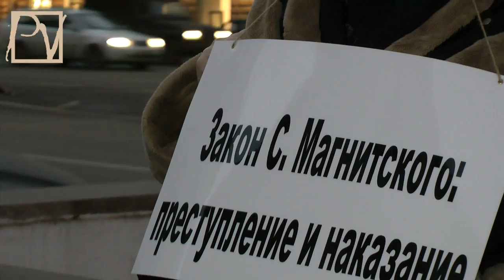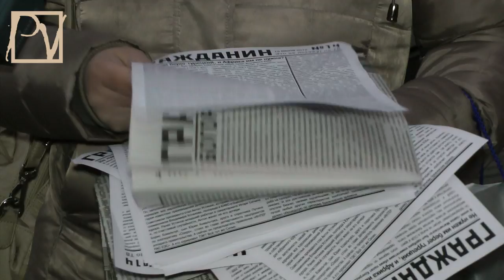СПИСОК МАГНИТСКОГО - ГИБЕЛЬ ПУТИНИЗМА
Magnitsky List -- death to Putinism.

3 года назад умер Сергей Магнитский. Именно его именем назван "закон", которого так боятся коррумпированные российские чиновники, привыкшие безнаказанно попирать законность в России, воровать и выводить деньги за рубеж, надеясь на дальнейшее безоблачное существование. 16 ноября 2012 г. граждане провели серию одиночных пикетов у посольств США и Великобритании, выражая поддержку "Закону Магнитского". Смотрите репортаж Politvestnik.tv

Three years ago Sergey Magnitsky died in Moscow prison "Matrosskaya Tishina" (Seaman's Silence) under suspicious circumstances, widely believed to be a combination of neglect and torture. Now his name is given to the law, which instills fear into corrupt Russian bureaucrats, who are widely accustomed to ignoring the rule of law in Russia, thieving and taking money to the foreign banks, hoping for further carefree existence. On November 16, 2012, a group of citizens held single pickets in front of the British and American Embassies in support of the "Magnitsky Law", known in the USA as Sergei Magnitsky Rule of Law Accountability Act of 2012. It has been approved in the House of the Representatives on the same day. This report from Politvestnik.tv takes you to the Russians, who support this legislation.